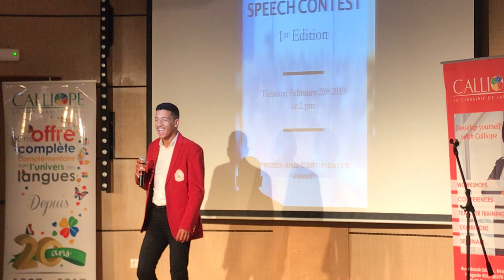26 février 2019